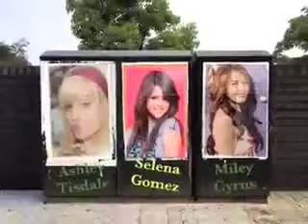Forever and Always [Ep.15- Heart Throb]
I'M HAVING A WRITERS BLOCK! ;( DON'T HATE ME!!!
ugh... i can't think of anything good for this anymore :S better will be up sooooon!
Debby's POV
( Shit. Shit shit shit. Demi. You stinking meanie! That was so childish.
Debby's Good-conscience: This whole thing is childish. You know she loves us!
Bad- conscience: Yeah right! Demi was being such a jerk about the whole situation. She knows how fragile we are!
Good-conscience: But it was kinda our fault that we read it. We shud have known better than to butt into her private life. It was an old diary. People change, and so do Demis.
*Smiles at the inside joke about Demi being another species*
Good-conscience: See. We love her and she loves us. Just apologize and everything will be ok.)
Nick: We better get going. Mom and Dad will be here soon, and we're suppose to prepare dinner, Joe.
Joe: Ugh... Fine. Bye man. See ya tomorrow!
Nick: Bye big bro!
Kevin: Bye small people!
-NICK AND JOE AT HOME PREPARING DINNER-
Nick: You know. Today Demi was rly weird when i texted her... It's like she was rly mad or sad or something. Do you think i did anything?
Joe: Probably.
Nick: *Sighs*
Joe: I'm kidding! Maybe it's something at home?
Nick: But then she wud tell me! Right?
Joe: But Nick, it might be like... something personal? A secret or something?
Nick: Well, I'm not good enough to keep that secret then?
Joe: See, that's why its so awesome to be single. No relationship problems *Chuckles*
Nick: So you're saying i shud go single?
Joe: I never said that... But if thats what you feel i mean..
Nick: I dunno
Demis POV
( Great Here we go again with her whole drama queen thing. Why does she always have to make me feel so guilty?! Ugh. Stupid girls and our emotions.)
-ASHLEY IN HER ROOM. HER PHONE VIBRATES, SIGNALING A TEXT MESSAGE.-
Ashley: *Reads text* What? *Drops the dress she was about to try on* Kevin is having trouble?! Oh my gosh, what shud i do? Do i blow off the date? Do i run to the hospital? Uh... I'll just.. Ignore the text? So that technically i cudn't rush over there if i didn't see the text...?Uh.. yeah. that shud be okay. Then I'll feel less guilty. I'm sure his brothers will rush over there anyways. Yeah.. okay cool.
-MITCHEL SLEEPING OVER AT DAVIDS HOUSE. TALKING-
Mitchel: So you and selena, huh?
David: I never ever said that dude. Pff.
Mitchel: Are you kidding me? Your face just said it.
David: At least i have a face!
Mitchel: Wow, real mature...
David: Alright. She has something over me. Her smile is stuck in my mind and her voice is like a sweet melody that sings to me. I haven't felt like this for a while. I miss the feeling. But i don't know, dude.
Mitchel: Wow. That was a bit over-the-top lovey dovey. Kinda just made this whole thing really awkward. Thanks. Needed that.
David: You asked for it.
Mitchel: Yeah. Oh, pshh don't ask me. I'm not thinking about anyone. No, no. I'm cool.
David: *Sigh* Mitchel ur so unsmooth dude.
Mitchel: Thats not a word.
David: Since when are u a book worm?
Mitchel: Since i've been studying with Debby. She's cool.
David: Alright. so Debby is the poor girl ur crushin on. What did she ever do to you?!
Mitchel: Ha. Ha. Ha.  Funny.
Joe: So you guy are thro?
Nick: What?! Dude?! NO!
Joe: What did i say?
Nick: LOOK AT THE MESS YOU MADE! YOU TOTALLY MISSED THE FRYING PAN. Gosh, give me that *Takes over the frying pan*
Joe: *Rolls eyes* You're such a chick.
Nick: Yeah, speaking about chicks, can u get the chicken breasts please?
Joe: HAHAHA! I thot you liked human girl breasts not chicken ones! *Laughs*
Nick: Dude, stop.
Joe: *Stops laughing*
SORRY! this episode was so majorly boring! like so so so so so so so boring...
i just had no idea for this episode. We'll see wat my uncreative brain gives us next time.